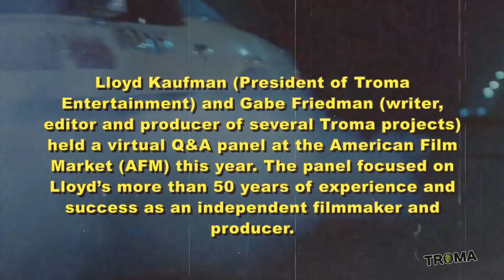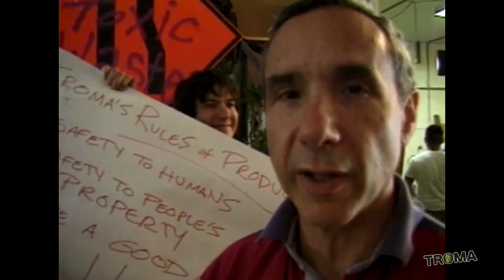Make your Own Damn Movie, In Less than Sixty Minutes!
Lloyd Kaufman (President of Troma Entertainment) and Gabe Friedman (writer, editor, and producer of several Troma projects) held a virtual Q&A panel at the American Film Market (AFM) this year. The panel focused on Lloyd's more than 50 years of experience and success as an independent filmmaker and producer.